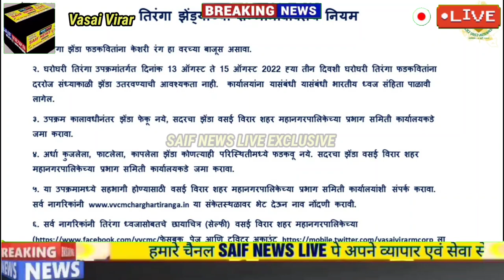हर घर तिरंगा अभियान मे शामिल सभी को अपने घरों पर तिरंगा लहराने से पहले इस वीडियो को जरूर देखना चाहिए